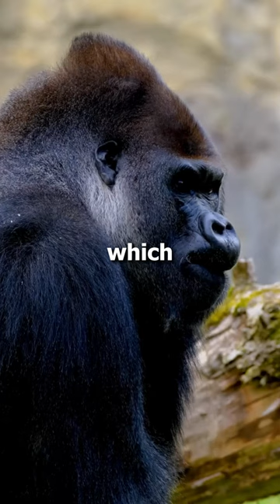"Gorilla Giants Unveiled: Unraveling the Incredible Facts of Earth's Largest Primates!"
Welcome to "Gorilla Giants Unveiled," a captivating YouTube short that delves into the awe-inspiring world of Earth's largest primates! 🦍 Join us as we uncover incredible facts about gorillas, from their immense strength to their intelligent social behaviors.

Discover their close-knit family groups, intricate communication, and vegetarian diet that shapes their forest habitats. Get ready to be amazed by these majestic beings and their vital role in the ecosystem.

If you're passionate about wildlife and nature, this video is a must-watch. Experience the wonder of gorillas as we unveil their remarkable traits and the conservation efforts to protect these gentle giants.